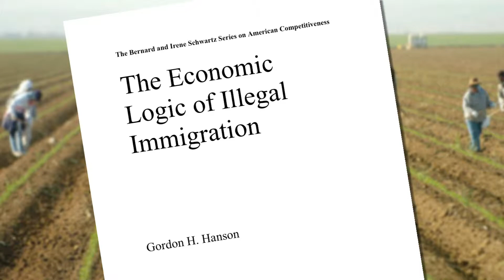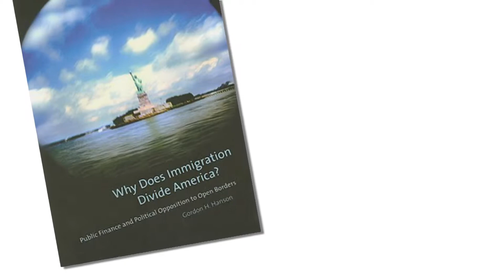Gordon Hanson - 2011 Chancellor's Associates Faculty Excellence Award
Gordon Hanson, Professor of International Economics
Excellence in Research in Humanities and Social Sciences
One of the most productive and highly cited economists in the United States, Hanson is considered one of a handful of superstars in the field of international economics. A pioneer in developing "the new empirical economics," he is an authority on international trade, international migration, economic development and foreign investment, applying economic analysis to understanding the social implications of timely issues. Hanson is committed to the dissemination of his findings to policy makers and the global community.

"Professor Hanson is one of his generation's pioneers who have combined very original ways of investigating problems empirically with astute innovations in theorizing," said Peter Cowhey, dean of the School of International Relations and Pacific Studies. "His recent work will stand among the most important contributions to the field of international economics and migration."